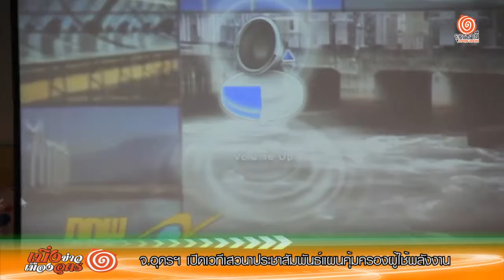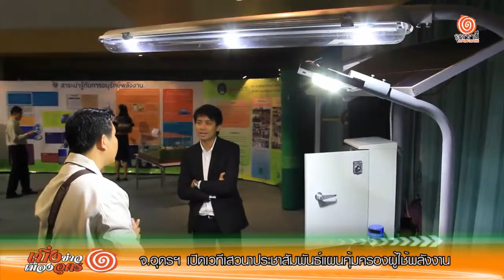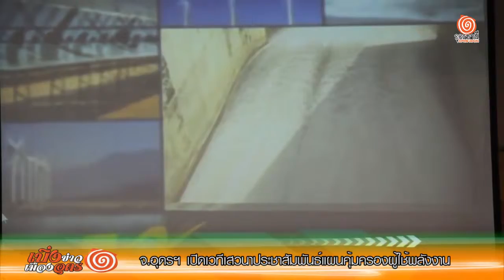จ อุดรฯ เปิดเวทีเสวนาประชาสัมพันธ์แผนคุ้มครองผู้ใช้พลังงาน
วันที่ 19 กันยายน 2557 ณ ห้องประชุมชั้น 2 อาคาร 17 มหาวิทยาลัยราภัฎอุดรธานี ดร.ณัติเทพ พิทักษานุรัตน์ อธิการบดีมหาวิทยาลัราชภัฏอุดรธานี เป็นประธานเปิดโครงการประชาสัมพันธ์แผนคุ้มครองผู้ใช้พลังงาน ซึ่งทางสถาบันพัฒนาเศรษฐกิจ และเทคโนโลยีชุมชนแห่งเอเชีย มหาวิทยาลัยราชภัฏเชียงใหม่ จัดขึ้น โดยมีผู้ใช้พลังงานในจังหวัดอุดรธานีเข้าร่วมงานจำนวนมาก